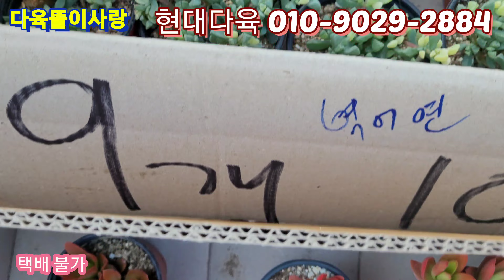현대다육 주말내내#신상입고#바위솔 러블리로즈 레티지아,취설송,살구미인금,송엽국,라디칸스,펜덴스,아도데스,리틀쨈,실버스타,백운무,방울복랑,천금장,베이비핑거,레드베리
(장수동) 현대다육 ☎️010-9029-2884(택배 불가능한 매장 입니다.)
인천시 남동구 장수동 621-1
신상입고 되었어요. 다육이 저렴한 매장 많이  방문해 주세요.  구독 💖좋아요 🥰부탁드려요.